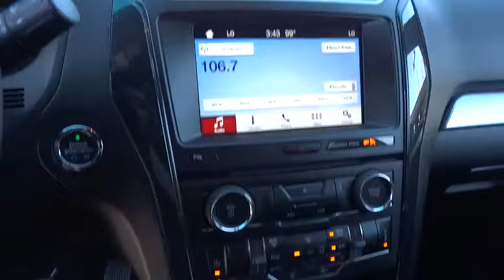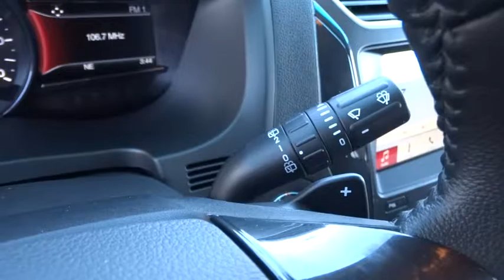2017 FORD EXPLORER Redding, Eureka, Red Bluff, Northern California, Sacramento, CA 17F124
2017 FORD EXPLORER